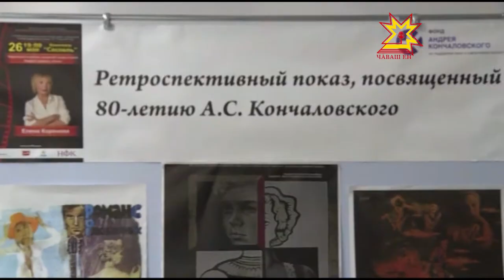Чебоксарский кинофестиваль подошел к концу.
В рамках фестиваля состоялась творческая встреча с Дмитрием Пиркуловым и ретроспективный показ киноленты Андрона Кончаловского «Сибириада». Вместе со зрителями погружалась в мир кино и наша съемочная группа.